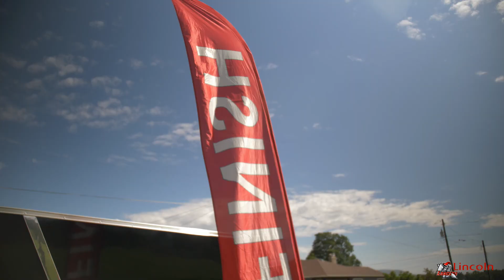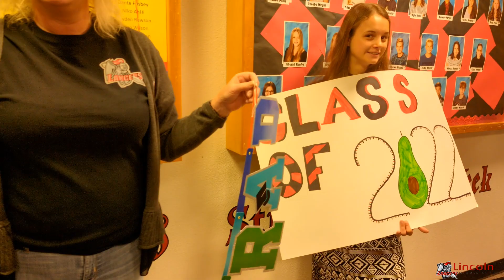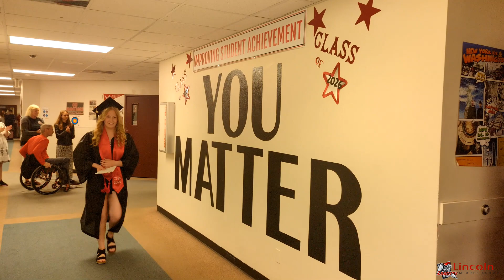Hey LMS! It's The Final Countdown 6/06/2022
We are on the last week of School! Way to go Lancers!